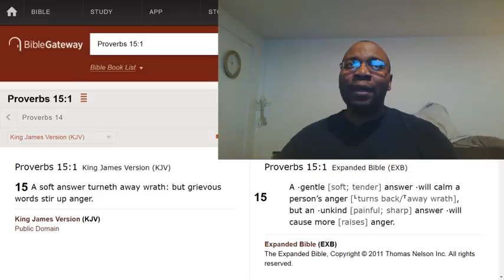Don't argue with people about things that pertains to God.